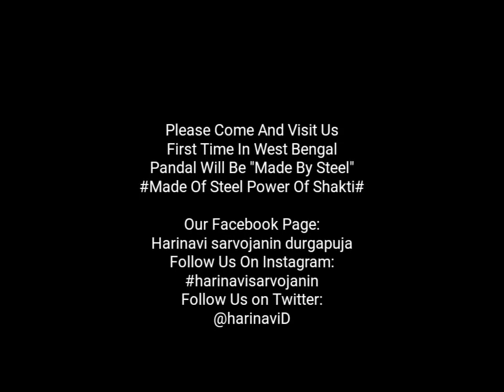Harinavi sarvojanin durgapuja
Glorious 75 years